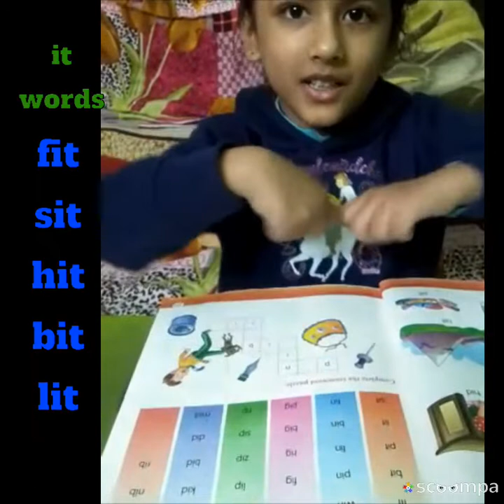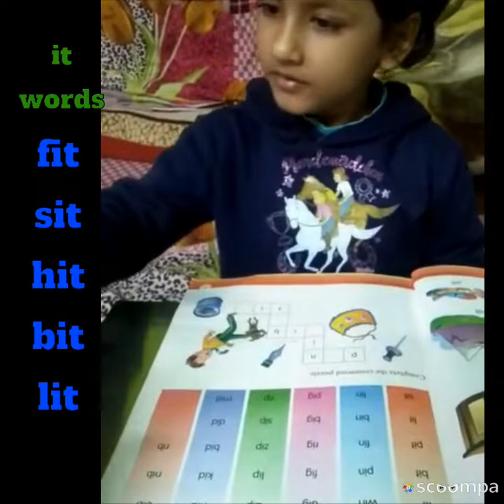Reading ( sound of " I " )